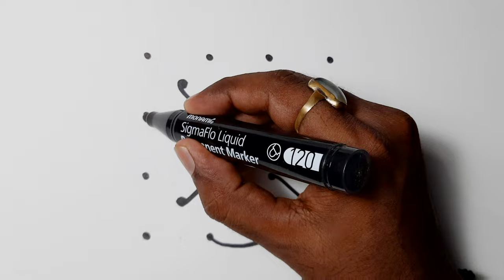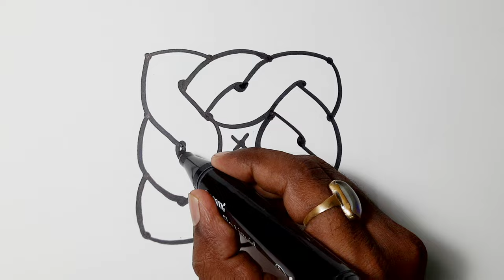How to Draw a Celtic Knot With Dots : Step by Step | 3D Drawing | Drawing Skill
Learn how to draw this simple Celtic Knot step by step using yarn. Pause the video for each step!